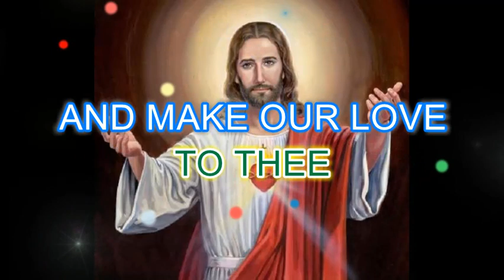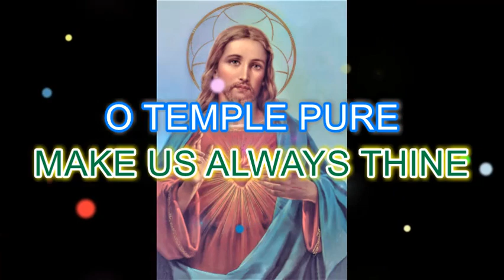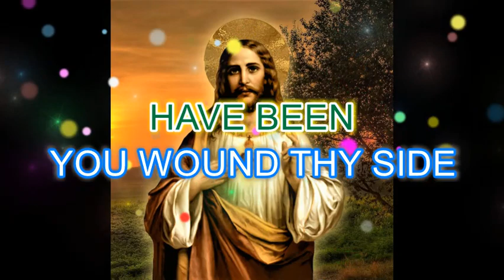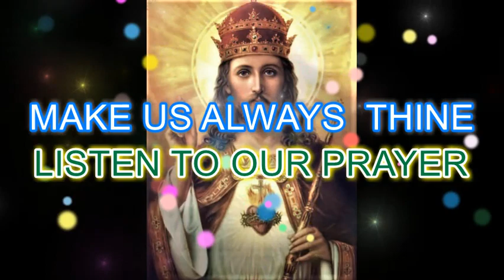O SACRED HEART O LOVE DIVINE